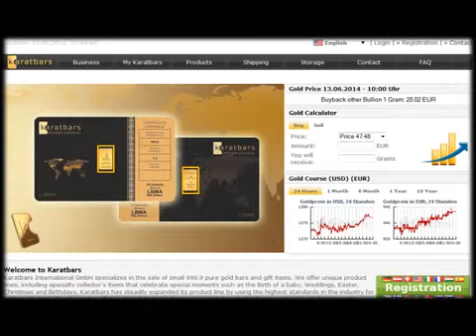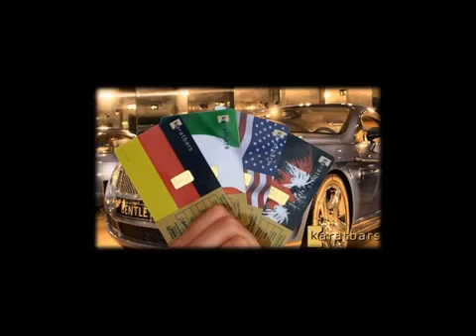Karatbars Branding Cards Program(5)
Branding